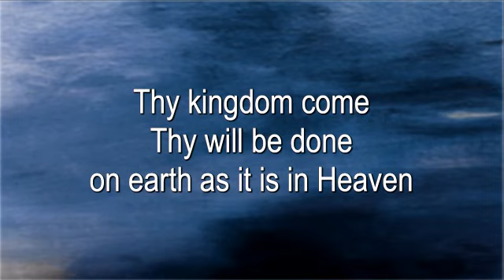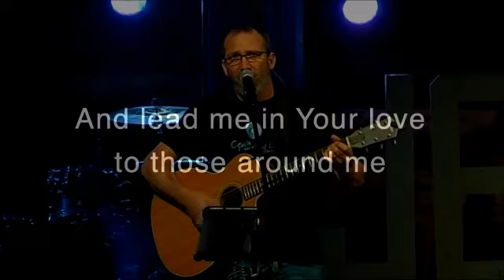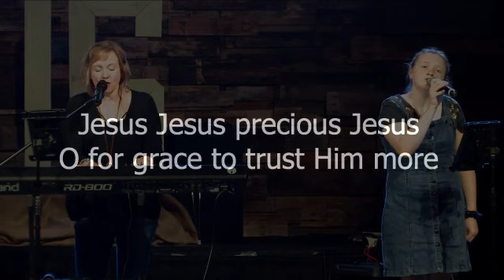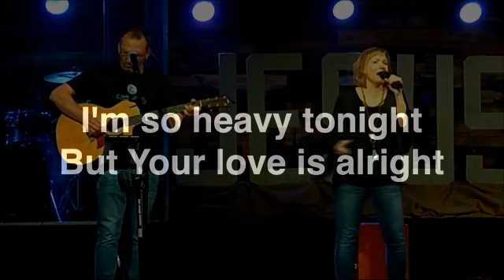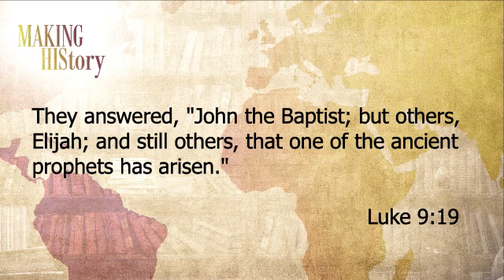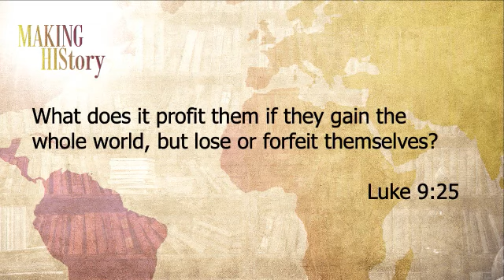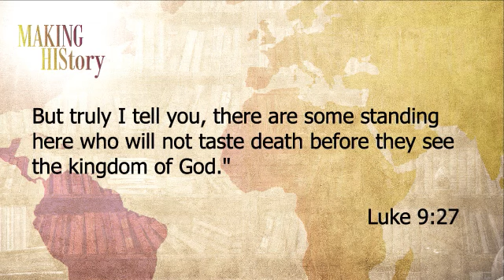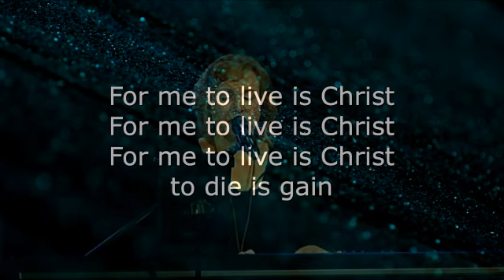March 22, 2020 ... HIStory Week 4 ... Luke 9: 18-27 ... with Scott Veroneau